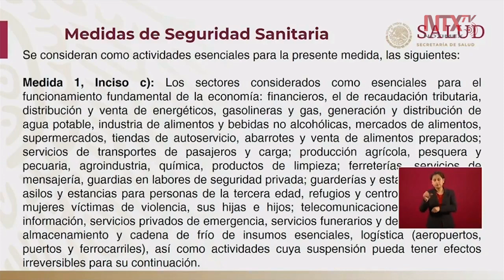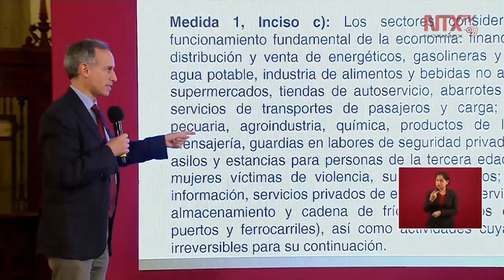Explica López-Gatell sectores esenciales para el funcionamiento de la economía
El subsecretario de Salud, Hugo López-Gatell explicó cuáles son las actividades esenciales para la economía, como: sector financiero, gasolineras y gas, agua potable, alimentos, mercados, guarderías, funerarias, logística, entre otros.